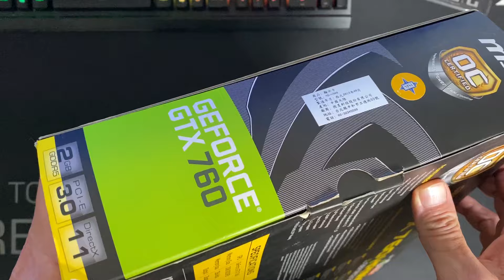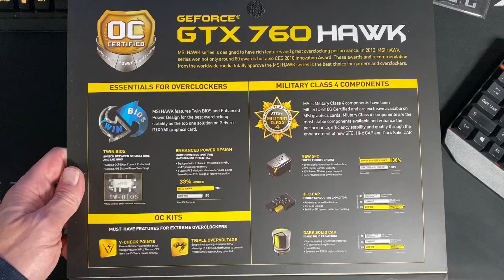Unbox NVIDIA GeForce MSI GTX 760 HAWK OC 🤩